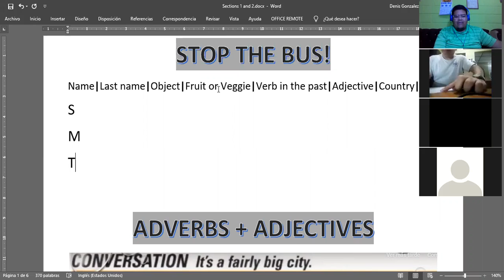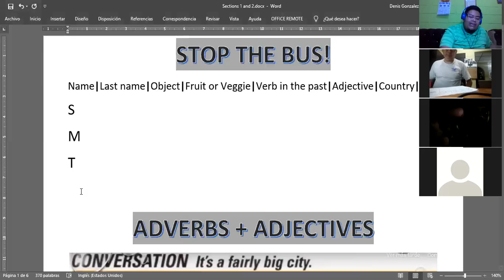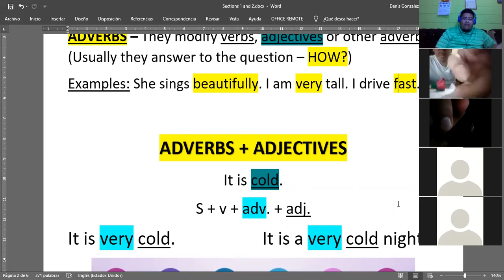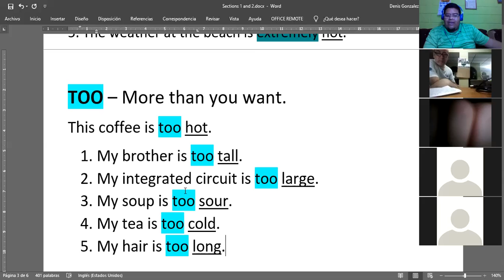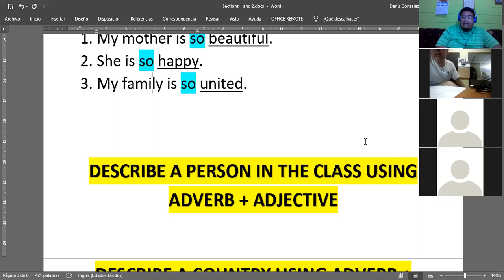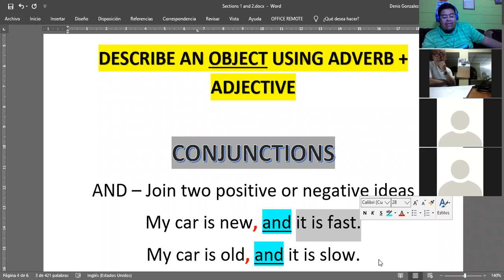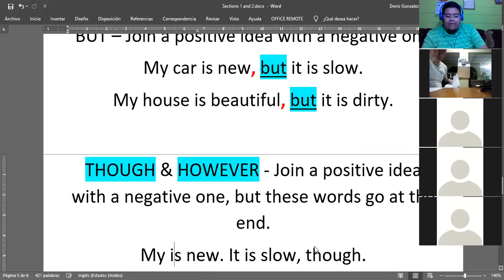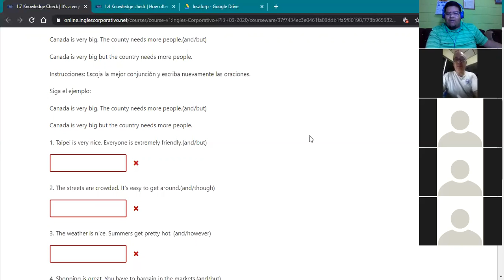Ingles Corporativo- March 10th - Conjunctions